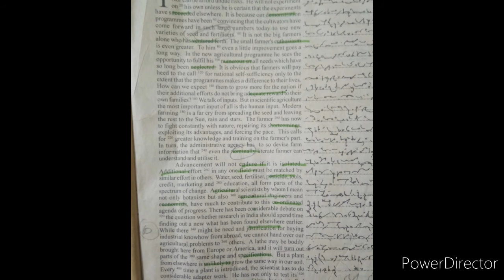Parliamentary reporters dictation @ 150 wpm No. 2. Please share like and subscribe our channel